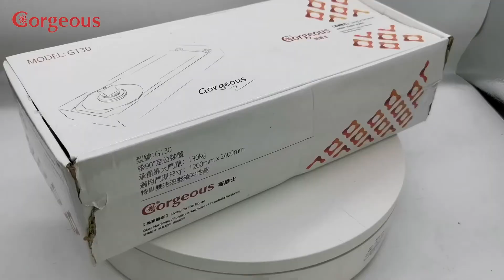Gorgeous 84 floor hinge door closer for glass door wooden door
You can quickly find all kinds of the latest and special hardware products  about glass hardware, furniture fittings, door accessories and so on.